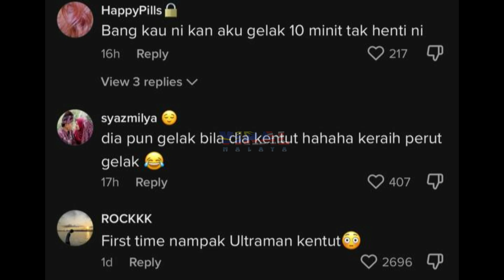GELAGAT PEMUDA PAKAI TOPENG ULTRAMAN BUAT WARGANET TERHIBUR, TENGOK APA JADI SEBENARNYA...